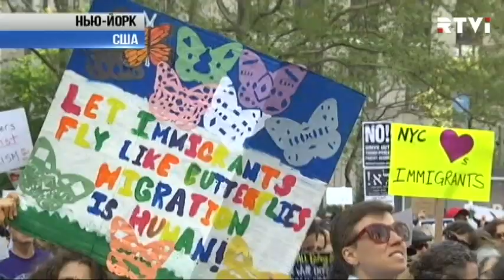Первомайская акция в Нью-Йорке в защиту нелегалов и против Трампа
Сразу несколько первомайских акций проходят сегодня в Нью-Йорке. На Юнион-сквер собрались сотни человек, которые выражают поддержку нелегальным мигрантам и недовольство политикой Дональда Трампа. О том, почему тема защиты иммигрантов стала актуальной в международный день труда — Ксения Муштук.